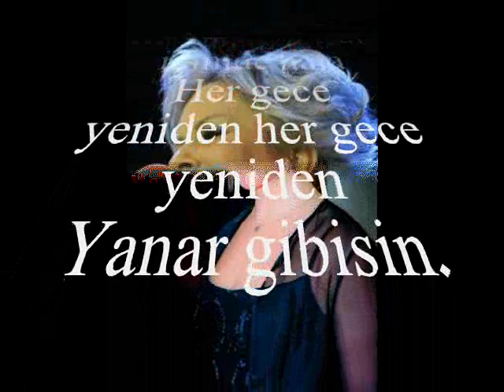Güldehen MARMARA-Gözlerin Yemyeşil Saçların Sarı (UŞŞAK)R.G.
SOLİST:
*GÜLDEHEN MARMARA*
VİDEOYU YAPAN
*RECEP GAYRETLİ*
GÜFTE: YILMAZ KARAKOYUNLU
BESTE: DR. TEOMAN ÖNALDI
USUL: DÜYEK
MAKAM: UŞŞAK
Gözlerin Yemyeşil Saçların Sarı
Bağrımda çağlayan pınar gibisin
Başımdan eserken hazan rüzgarı
İçimde yeşeren içimde yeşeren
Bahar gibisi
Bir yeşil bahçeden tutuşan ufka
Kavrulan çöllere yanan korlara
Yüreği sızlayan her aşıklara
Huzuru getiren sular gibisin
Bir masal dünyası bu eski sevda
Karıştı zamanla karanlıklara
Bir kandil misali içimde hala
Her gece yeniden her gece yeniden
Yanar gibisin.